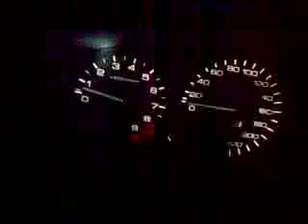Relantim 3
eg6 b18c